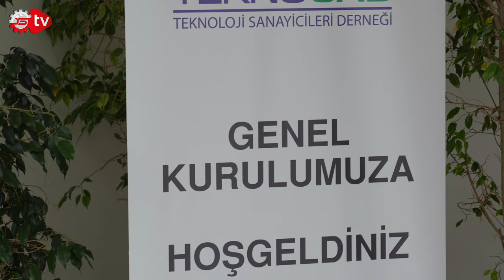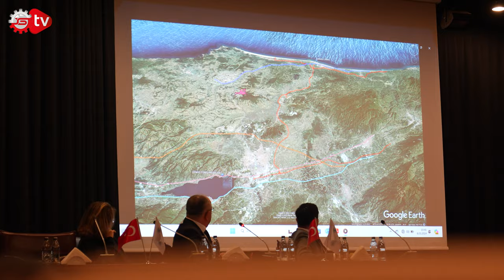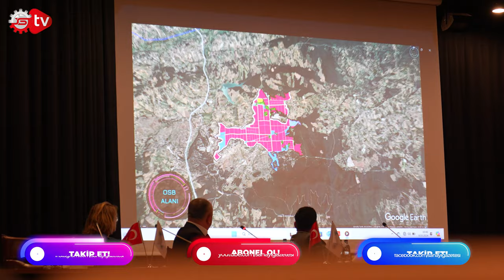Sakarya'ya Yeni Osb Geliyor! / TEKNOSAD Olağan Genel Kurul Toplantısını Gerçekleştirdi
TEKNOSAD Olağan genel kurul toplantısını gerçekleştirdi. Yapılan seçim sonucunda Şamil Tahmaz tekrar başkan seçildi. Genel Kurulda Sakarya Kaynarca'da kurulması planlanan Osb hakkında bilgilerde verildi.
Ar-Ge firmalarından star-up merkezine kadar sektörün bütün katmanlarını ve dinamiklerini bünyesinde barındıracak yeni Teknoloji OSB kurulması hedefleniyor.